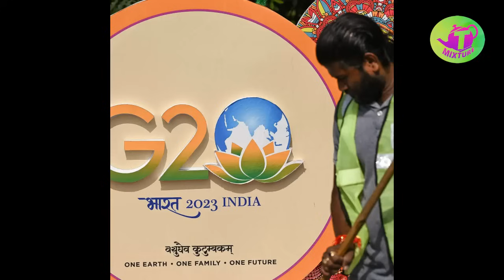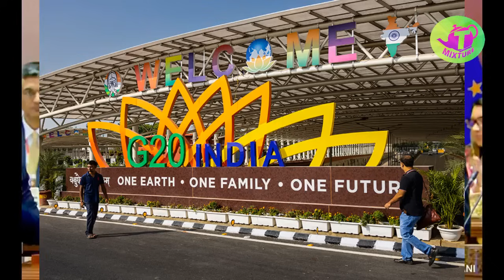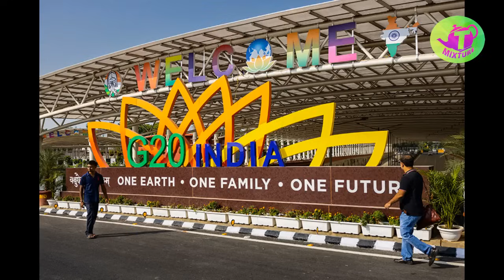G20 భారత్ అద్భుత విజయం పై విషం కక్కే కార్టూన్స్ పైత్యం ఇది! G20 Summit 2023 Bharath Successful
G20 భారత్ అద్భుత విజయం పై విషం కక్కే కార్టూన్స్ పైత్యం ఇది! G20 Summit 2023 Bharath Successful G20 Telugu videos. G20 Telugu Narendra Modi | Tmixture G20 Success PM Modi G20 Declaration Bharath success | G20 Telugu videos
What is G20 in Telugu? G20 2023 News Tmixture tmixture G20 g20summit2023 This year, India has taken on the important responsibility of hosting the G20 Summit, a gathering of the top 20 nations with global significance. The G20 is a platform where leaders come together to discuss a wide range of critical issues, including economics, trade, climate change, and sustainable development. India's presidency of the G20 Summit is a momentous occasion. As the host country, India has the privilege of shaping the discussions and setting the agenda, allowing it to advocate for its own priorities on the world stage. In this video, Tmixture channel provides insights into the history and workings of the G20 group, shedding light on how India can effectively leverage its role as the host of this year's G20 Summit to make a positive impact on global affairs.